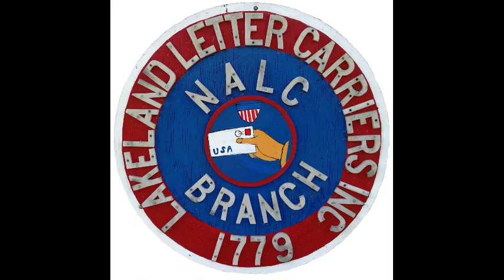"Full Coverage" Ep 2 Steward Time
What do you do when you need to speak to your steward?